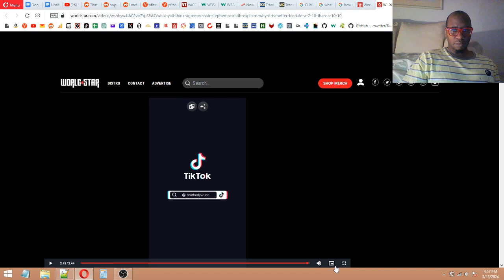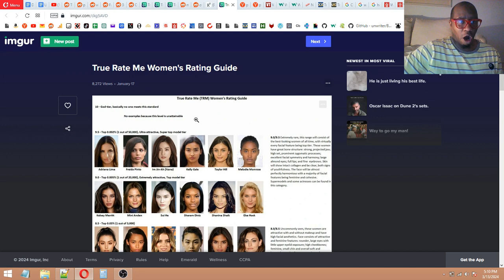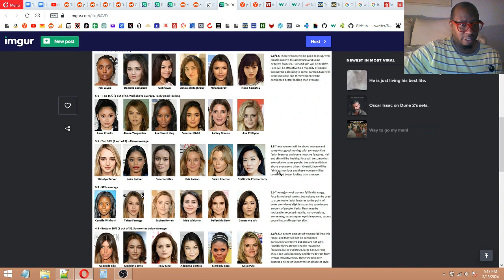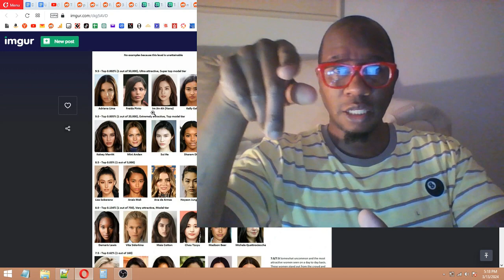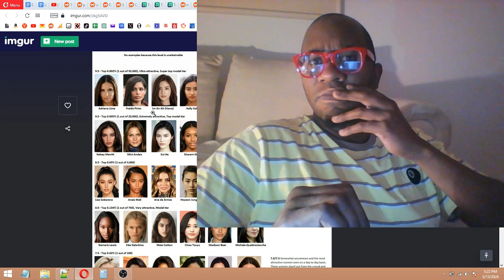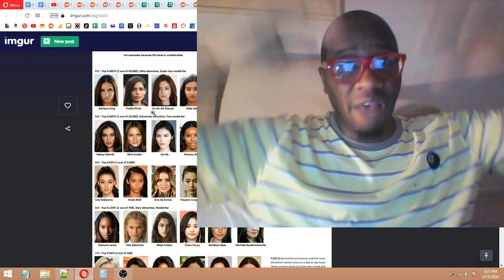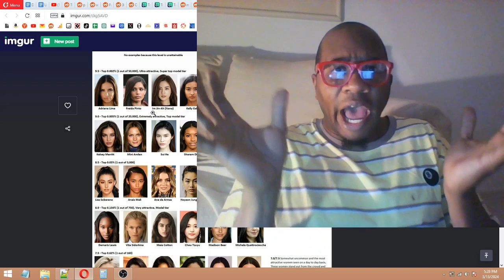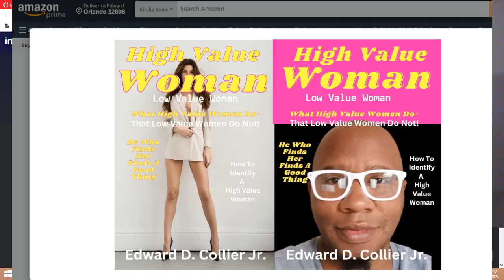Stephen A. Smith Does NOT Prefer Gorgeous Women?!